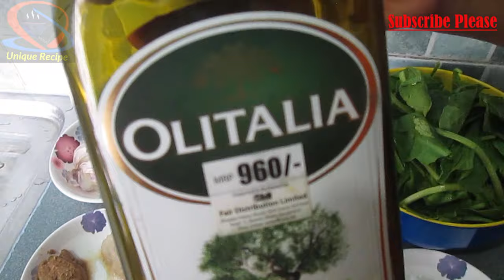Extra Virgin Olive Oil দিয়ে সবজি ও পালংশাক দিয়ে মাছ রান্না | Lunch Set